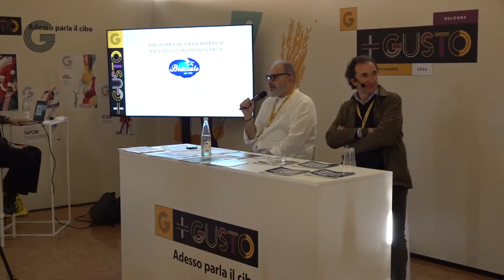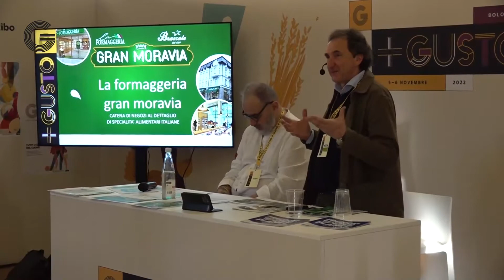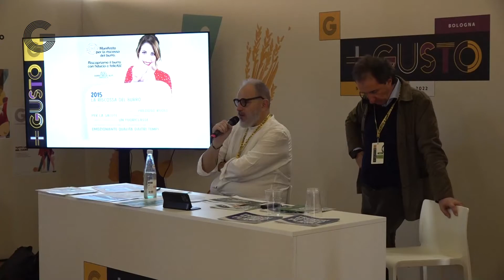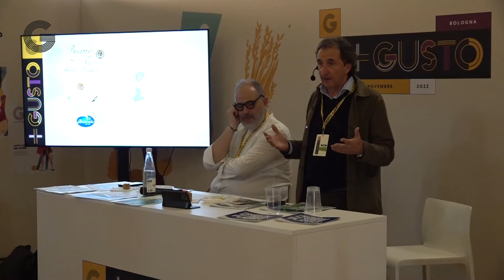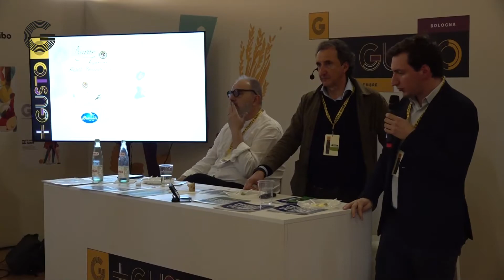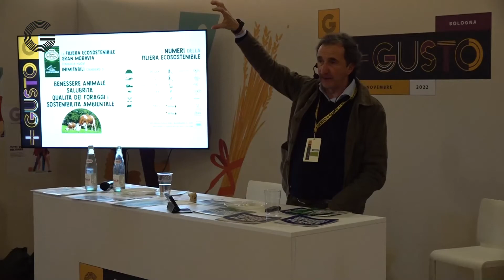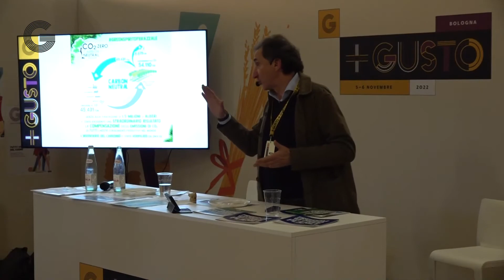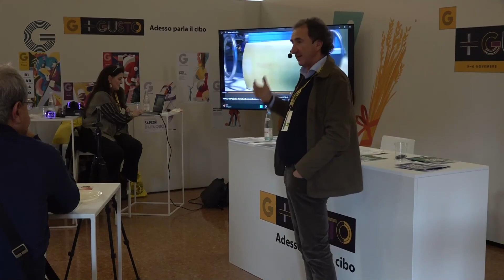Festival Gusto 2022 - Dal burro al Gran Moravia, un viaggio indimenticabile: la masterclass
Roberto Brazzale, presidente di Brazzale, in un dialogo con il direttore de il Gusto Luca Ferrua, ci accompagna nelle storie e nei prodotti di un'azienda combattente. La masterclass nel corso del festival "C'è più Gusto a Bologna", che si è svolto il 5 e 6 novembre Palazzo Re Enzo. L'evento è stato organizzato da il Gusto, l'hub del Gruppo Gedi diretto da Luca Ferrua.